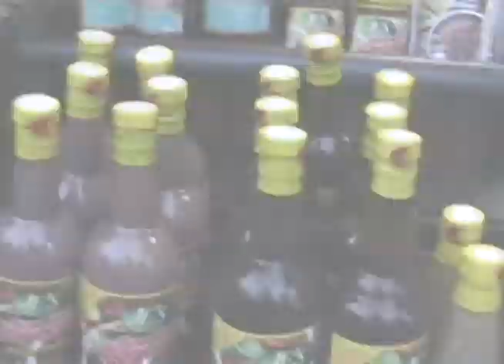Yadao food Product